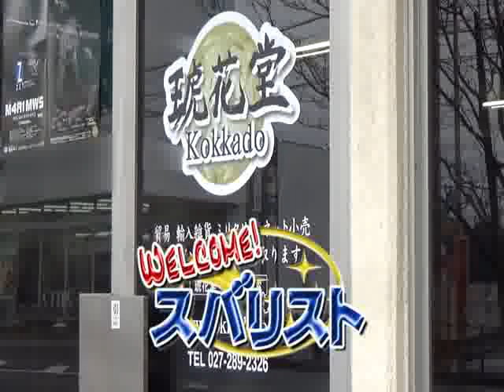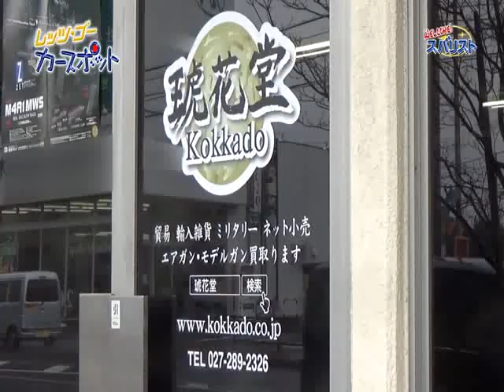2019年3月9日 スバリスト